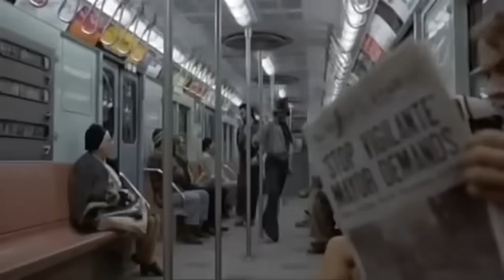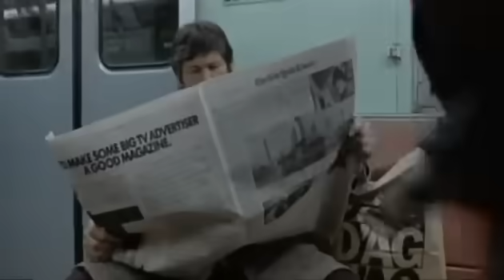Charles Bronson vs Muggers Low